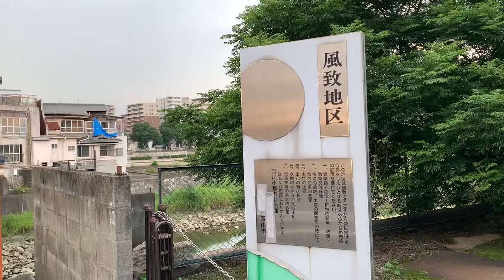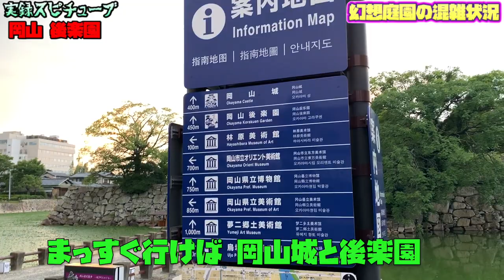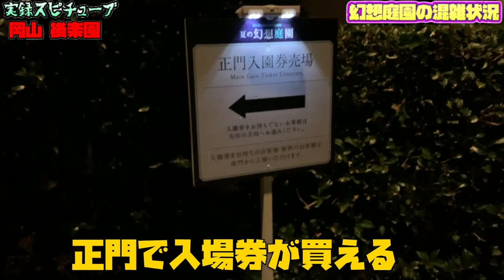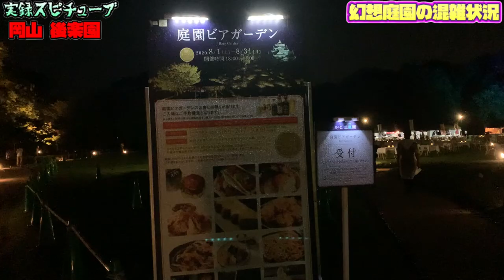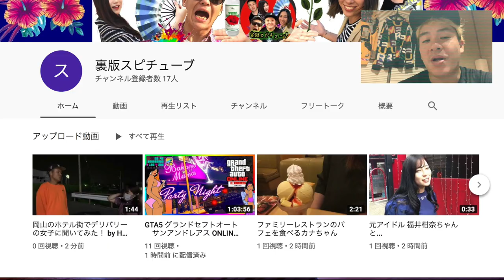岡山後楽園【 夏の幻想庭園が開幕！】大雨の中での初日《混雑状況確認》